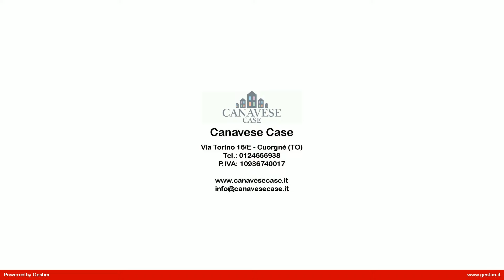CH_59.4 Casa semindipendente in Vendita a Borgiallo (TO)